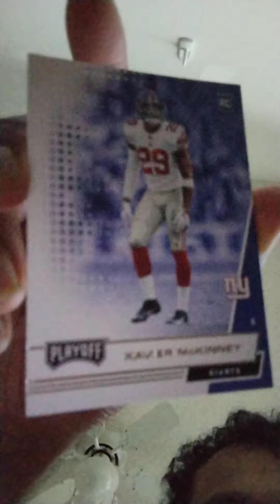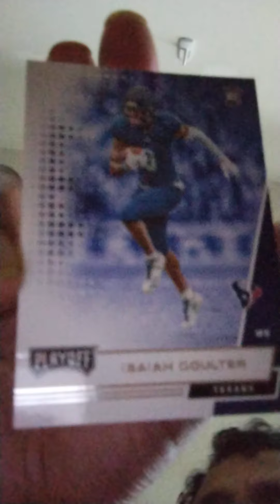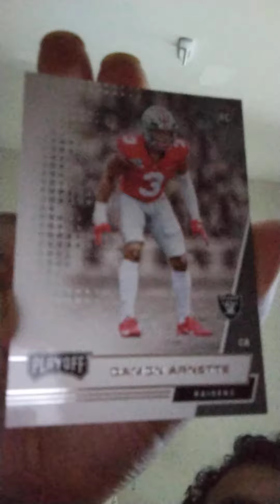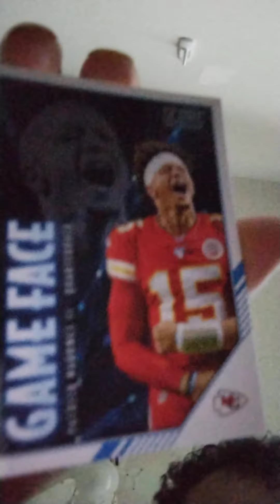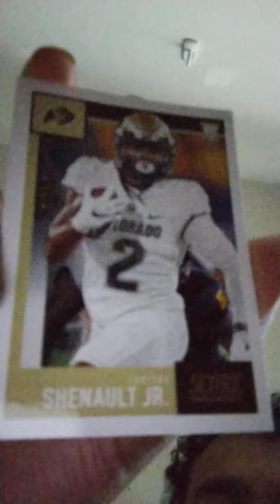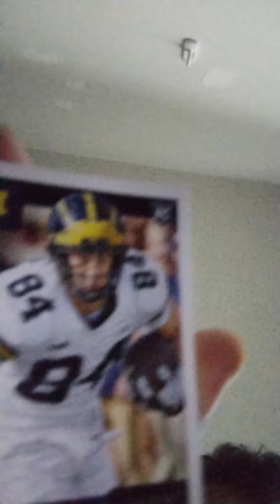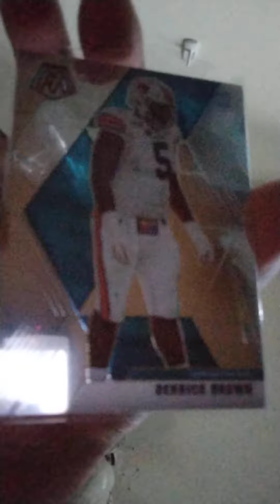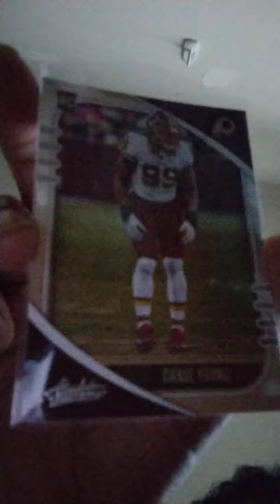Mostly NFL ROOKIE CARDS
Title: Mostly NFL ROOKIE CARDS

Mostly first first year NFL players. Some different cards: unique cards altogether.